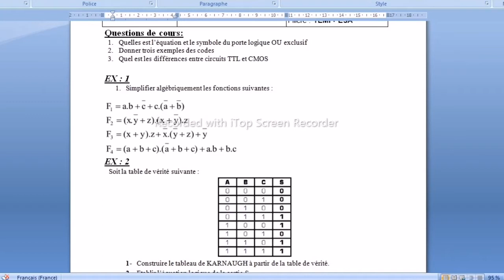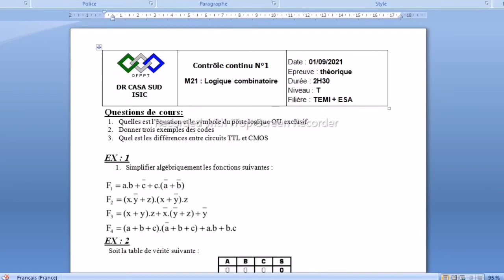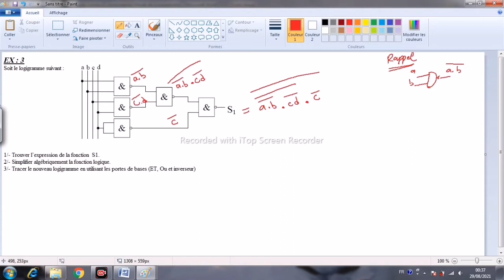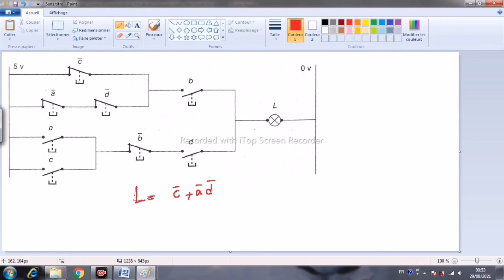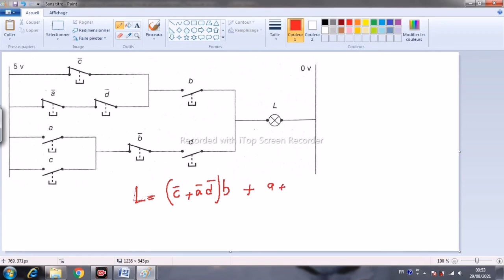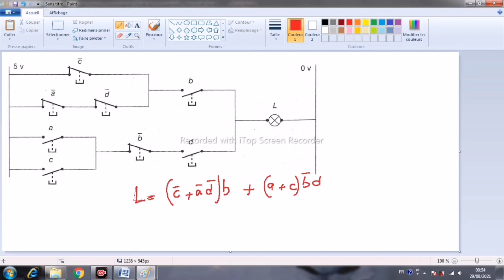Contrôle 1: (avec corrigé)